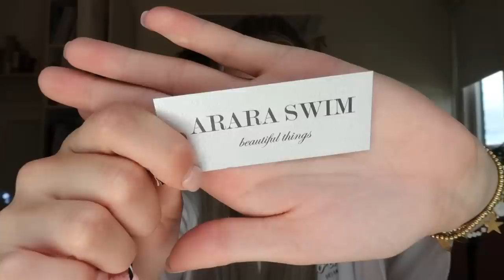SHOPLOG ZOMER BIKINI’S 👙 | Floor Delver